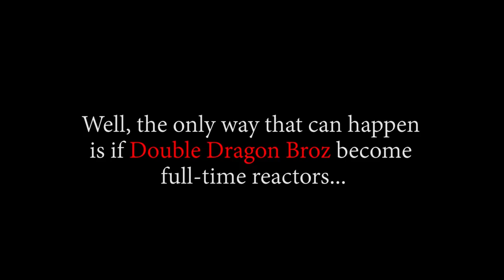VERGO PULLED UP ON SANJI?! OP - Episode 604, 605, 606 | Reaction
Title: VERGO PULLED UP ON SANJI?! OP - Episode 604, 605, 606 | Reaction